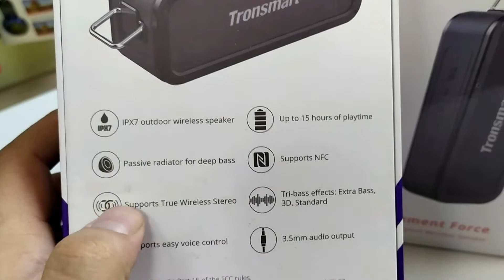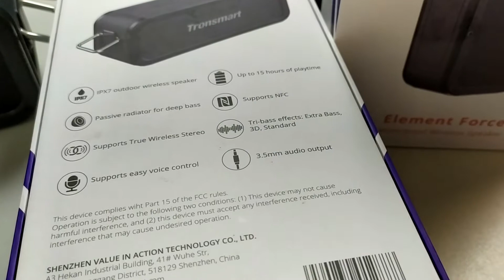Tronsmart Element Force TWS тест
видео для cybernetic.pro